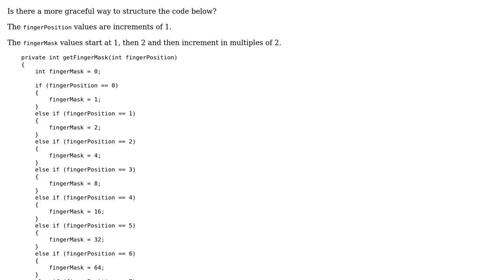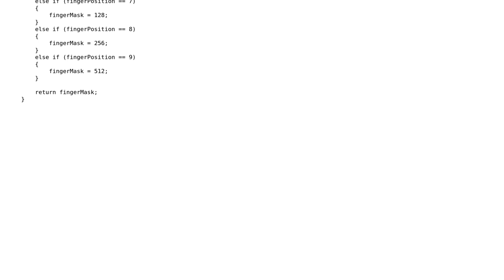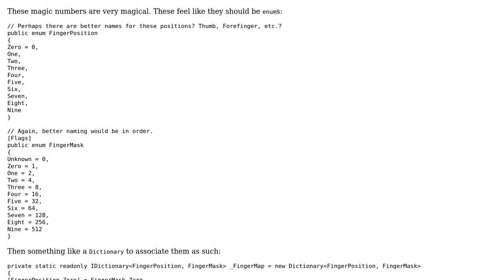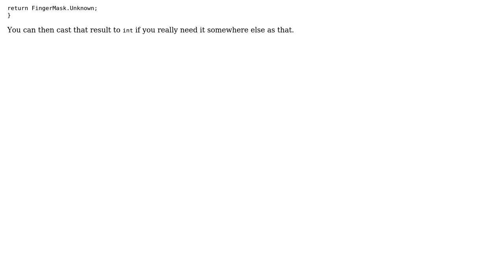method to get finger mask based on finger position (3 Solutions!!)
method to get finger mask based on finger position

With thanks & praise to God, and with thanks to the many people who have made this project possible! | Content (except music & images) licensed under CC BY-SA | Music | Images & others | With thanks to user testytest user SAM OnELA user Rick Davin user Jesse C. Slicer user Aaron M. Eshbach and the Stack Exchange Network Trademarks are property of their respective owners. You are responsible for your own actions.